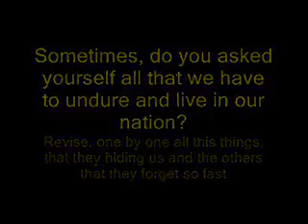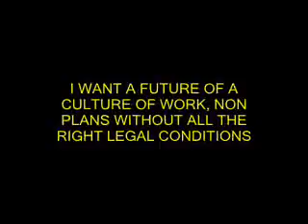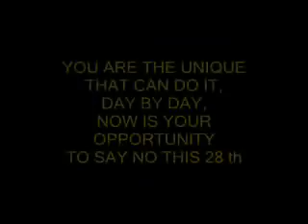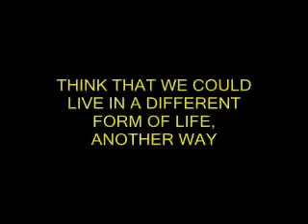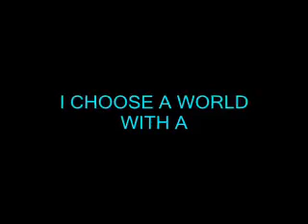AN ARGENTINA WITHOUT K - AN ARGENTINA WITH A - WE WANT TO LIVE IN PEACE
video censurado por Youtube en el canal hefestioncensurado
ahora en este nuevo canal